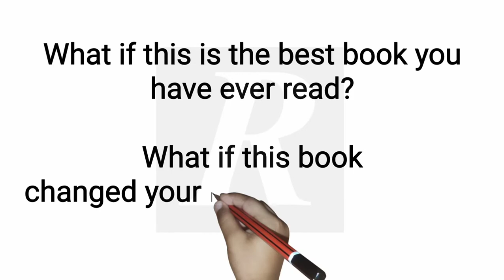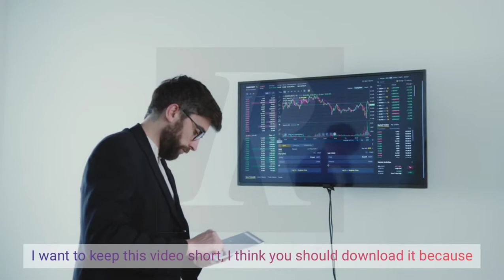13 Secrets School Did Not Teach You About How to Be Rich [By Steve Courage]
Book reviews -  I decided to make a short video concerning this book so that you will be able to download it.